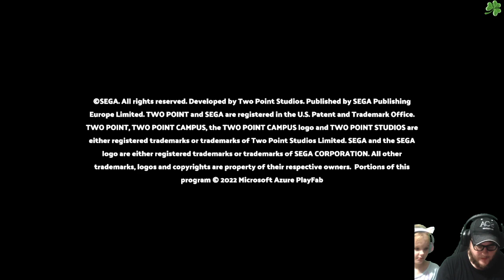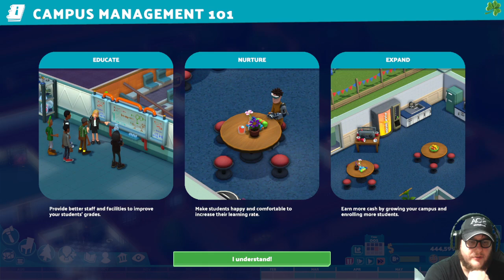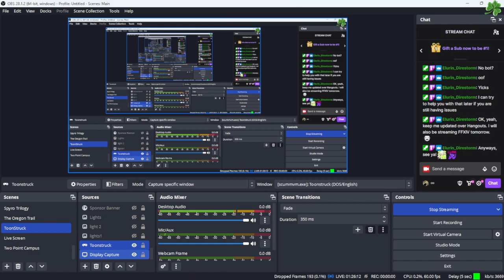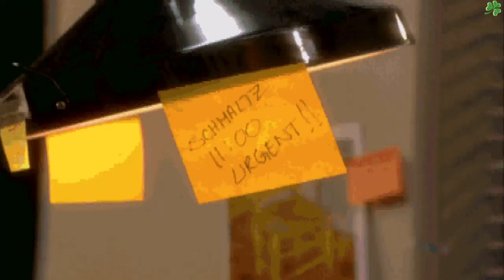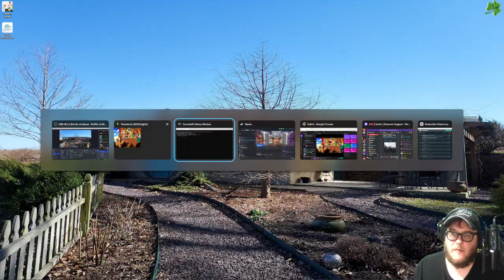Time to get educated- First Looks- Two point Campus